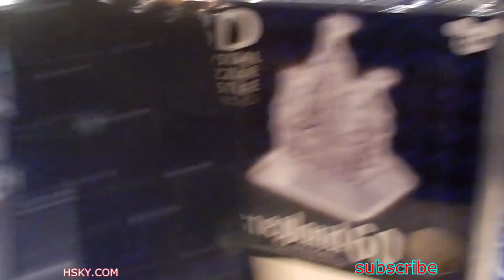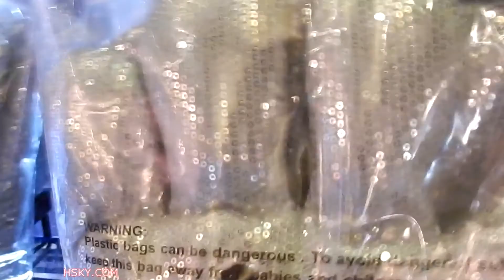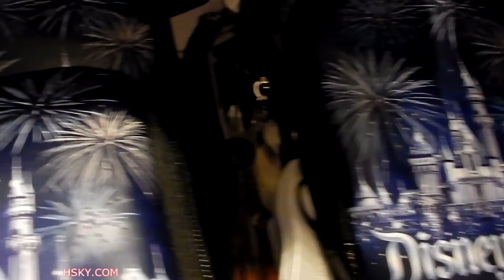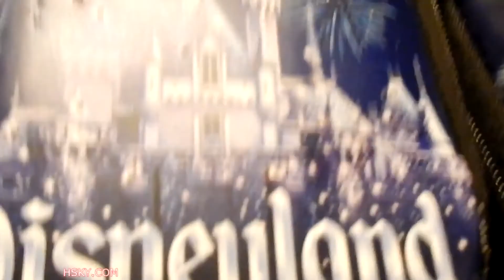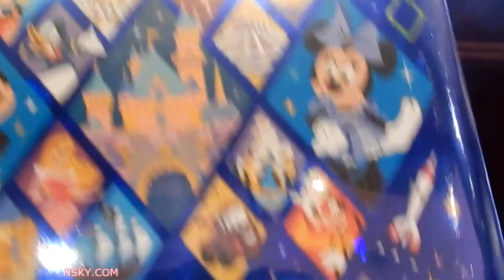V#361 HSKY Let's Go on a Diamond Treasure Hunt w/ me @ Disneyland 2015 HD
Let's go on a DIAMOND TREASURE HUNT w/ me @ Disneyland. There are so many DIAMOND merchandise @ Disneyland, what do you want to buy? What do you want to find?
Welcome to the happiest place on earth. Disneyland is celebrating its 60th Diamond Anniversary.
There's new products, new decors, new parade and fireworks.
All the characters has new bling bling diamond outfits.
Everywhere in Disneyland and DCA, you can find a little bit of diamond and lots of happiness.
Come join me on a diamond treasure hunt in the happiest place on earth.